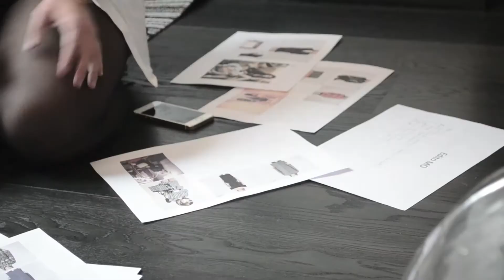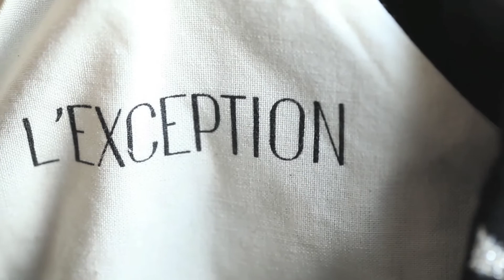OKO Eyewear | Nieuwe OKO by OKO Paris Collectie MIDO 2014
Nieuwe MIDO collectie van OKO by OKO Paris.

Fashion. Glamour. Uniek. Voor haar, voor hem... opgelet, heet nieuws!

Comfortabel acetaat met kleurtinten als passioneel rood en oranje verleiding voor haar...

Voor hem, de minimalistische metalen lijnen, pure uiting van mannelijkheid en de styling straalt exclusiviteit en luxe uit.

Natalia maakt haar look compleet met de nieuwste release van OKO by OKO Paris, CAC15, daar waar Florian zichzelf laat verleiden door het strakke design met een urban feel: model Hermes van MOKO Besicles.

Let in de video op de subtiele twinkeling in Florians oog, charmant en zeer elegant...

Dit is een backstage video MODE in MO met OKO Eyewear. Locatie: Felicien Hotel Paris ROOM 602... OKO Girl vs OKO Boy